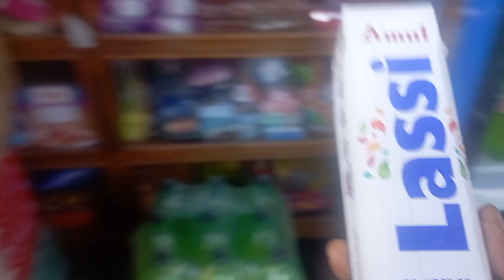Bhalukpong, Bomdila naina fwibai🥰🥰//Arlin Basumatary